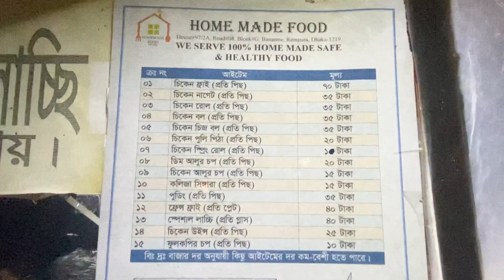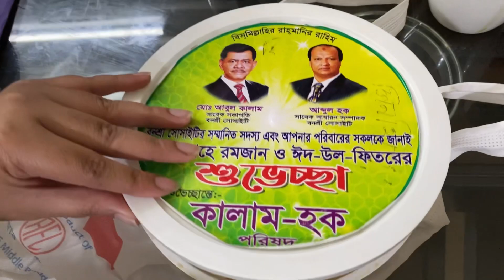Pani puri😍| street food🤤|Dokkhin Banasree| Pitha